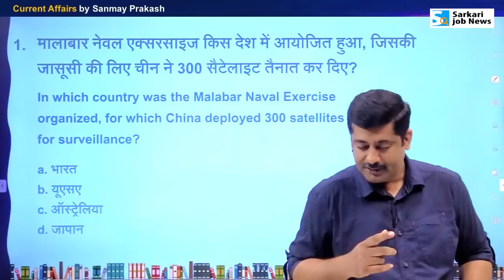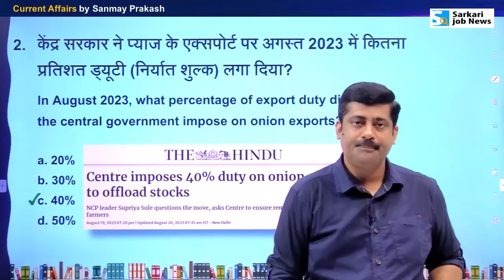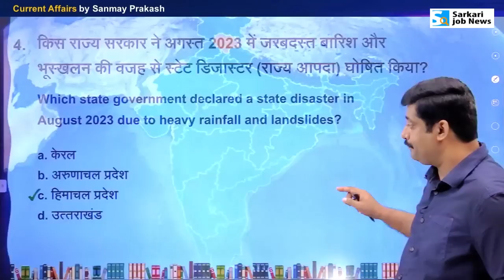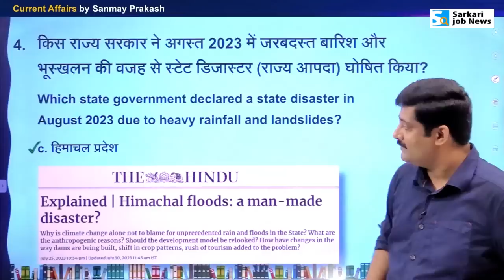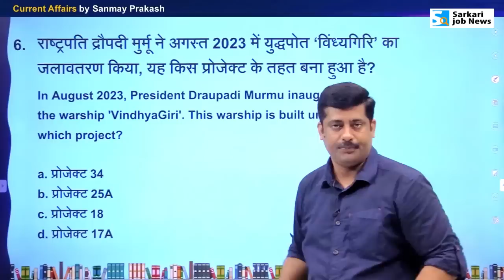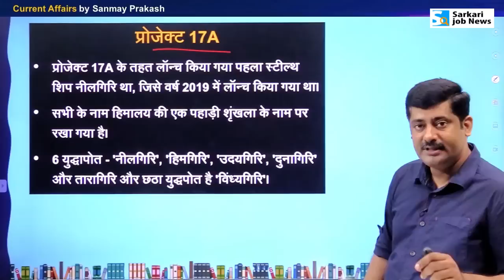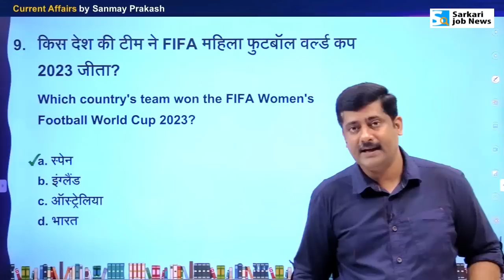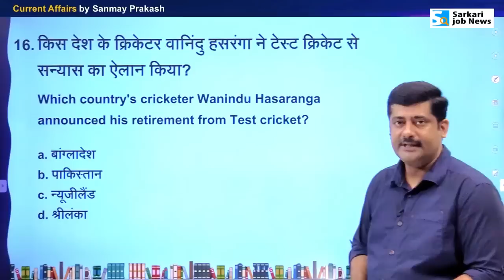19 & 21 August करेंट अफेयर्स | Daily Current Affairs 2023 | All Exams (1071) । Sanmay Prakash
Daily Current Affairs 2023 Hindi & English PDF details (1071) by Sanmay Prakash

📜 𝗗𝗮𝗶𝗹𝘆 𝗙𝗿𝗲𝗲 𝗠𝗼𝗰𝗸 𝗧𝗲𝘀𝘁 𝗼𝗻 '𝗦𝗮𝗿𝗸𝗮𝗿𝗶 𝗝𝗼𝗯 𝗡𝗲𝘄𝘀' 𝗔𝗽𝗽 | 𝐂𝐮𝐫𝐫𝐞𝐧𝐭 𝐀𝐟𝐟𝐚𝐢𝐫𝐬

दोस्‍तों,
यह 19 & 21 August 2023 का करंट अफेयर्स वीडियो है। इसे कई प्रतिष्ठित न्‍यूजपेपर्स जैसे The Hindu, Indian Express, India Today, Hindustan Times और अन्‍य के न्‍यूज की मदद से तैयार किया गया है। यह वीडियो आपके तमाम एग्‍जाम की तैयार में मदद करेगा। खासतौर पर UPSC, IAS, BPSC, UPPSC, SSC CGL, SSC MTS, IBPS, Bank exam की तैयारी करने वाले जरूर देखें।